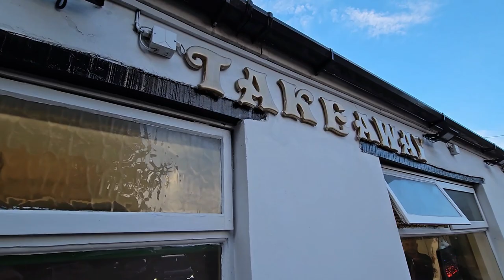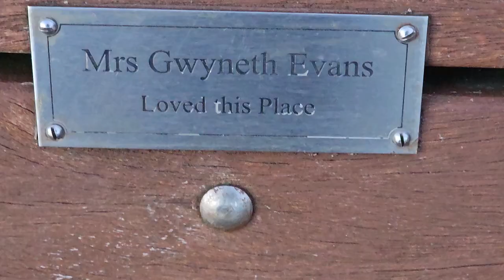Review | Yew Tree TAKEAWAY, Gresford, Wrexham, North Wales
Were these Fish & Chips better than Gresford Fish Bar